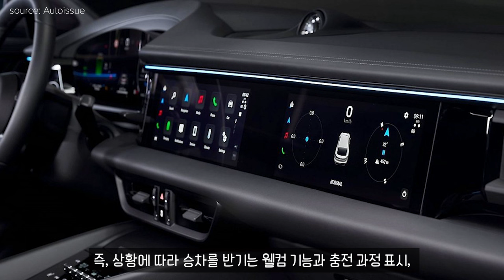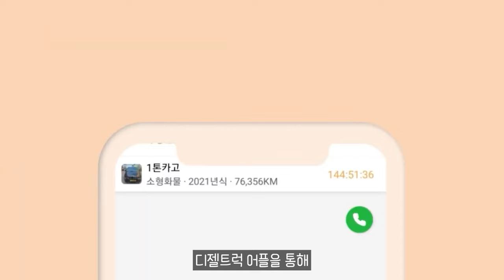포르쉐 첫 전기 SUV '마칸 일렉트릭' 공개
11.5톤 12.5톤 14톤 14.5톤 16톤 17톤 18톤 21톤 22.5톤 25톤